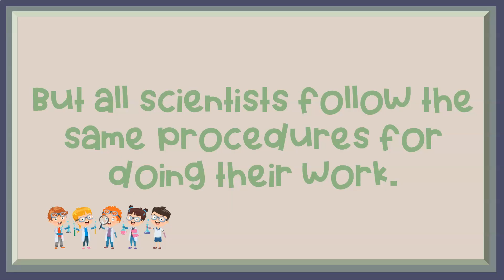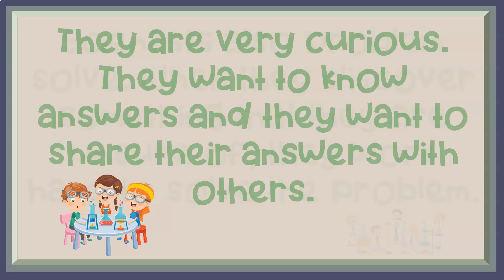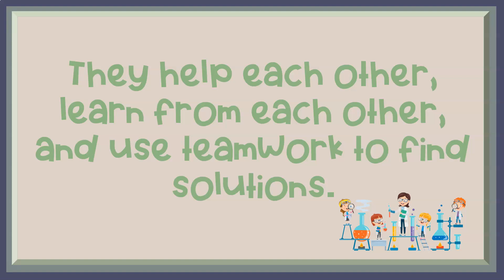What Do Scientists Do?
Learn about scientists.